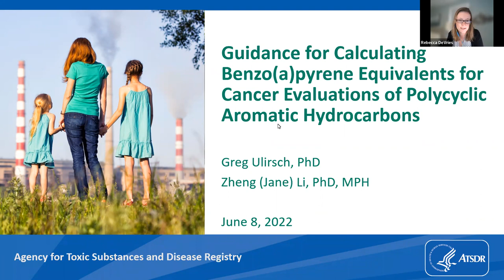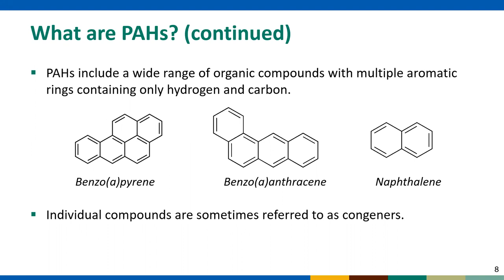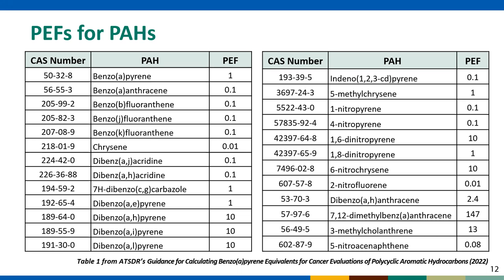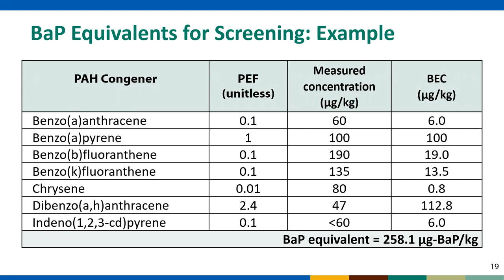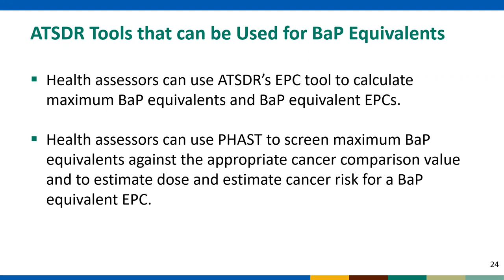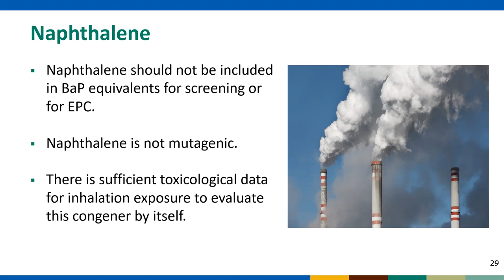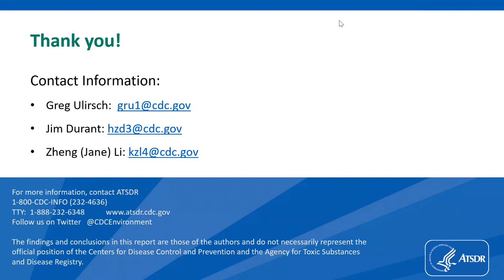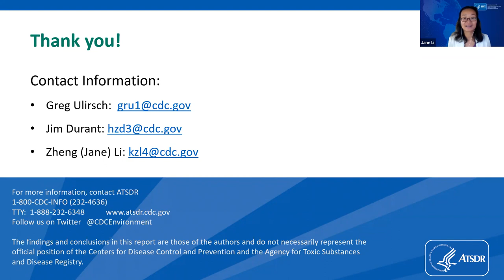ATSDR Guidance for Calculating Benzo(a)pyrene Equivalents for Cancer Evaluations of PAH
Trains health assessors on how to calculate exposure point concentrations (EPCs) for cancer evaluations of polycyclic aromatic hydrocarbons (PAHs)